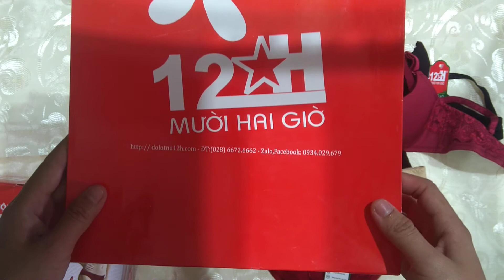chọn áo ngực, các kiểu áo ngực đẹp,cửa hàng bán đồ lót đồ lót việt nam xuất khẩu,đồ lót 12h,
chọn áo ngực, các kiểu áo ngực đẹp,cửa hàng bán đồ lót  đồ lót việt nam xuất khẩu,đồ lót 12h,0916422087